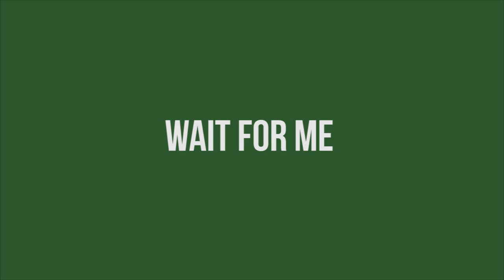Hardy Caprio - Wait For Me [Music Video] | JDZmedia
Music video for Hardy Caprio - Wait For Me
Visuals by Jaiden Ramgeet